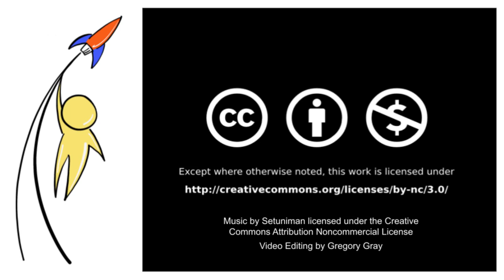LCLSPECIAL Panel: Linguistics Careercast Podcast - LingFest Career Panel at LingComm23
This is a recording of a special live episode of the LINGUISTICS CAREERCAST PODCAST.

Our show features interviews with linguists who have made the transition from academia to industry, at all stages of their careers, and in a wide variety of businesses, from tech to marketing to education and more.

The panel was held on February 11, 2023, during LingFest, a part of LingComm 2023

Juan Rosas, Language Access Policy Coordinator, City of Long Beach

SUBTITLES:  A transcript of this panel has been uploaded, but has yet to be processed by YouTube. So, for the moment, only auto-generated subtitles are available. We will produce a viewable transcript as soon as we can. Thank you for your patience.

Resources:
None